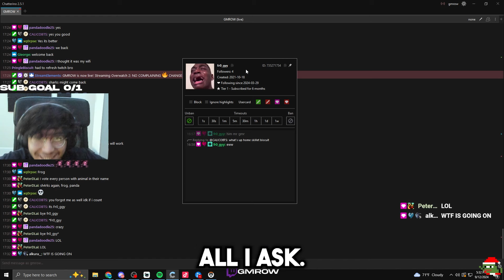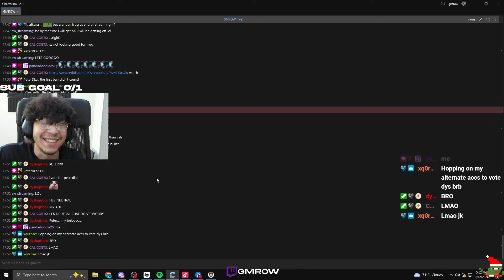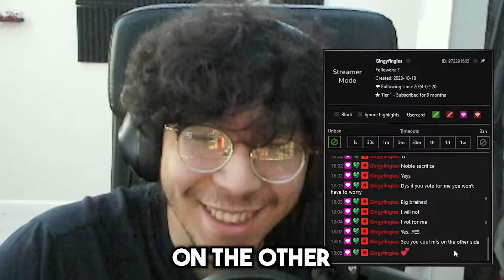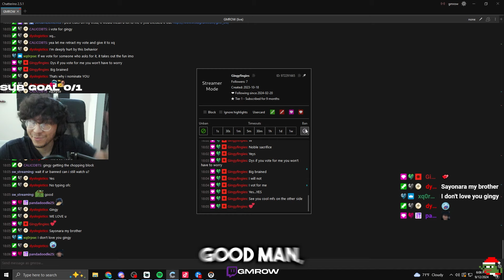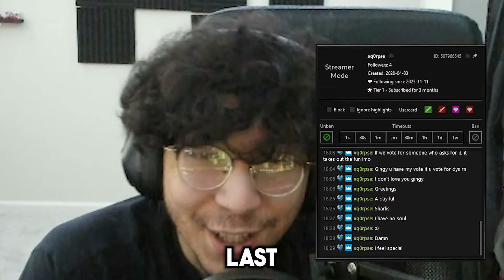Sacrificing my Viewers in OverWatch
Who's Next? LOL

Follow @REALGMR if you like the content💚